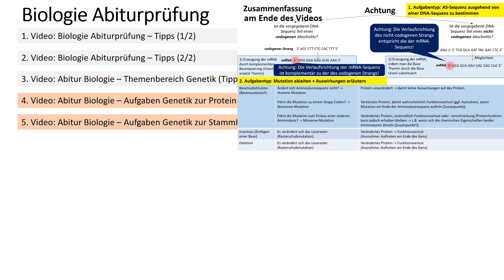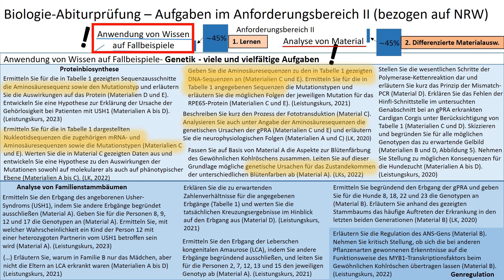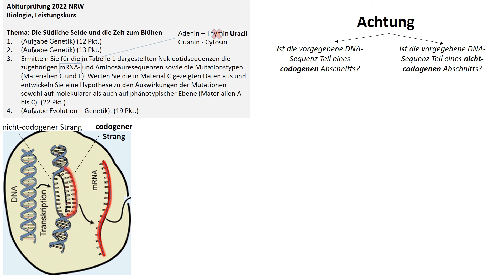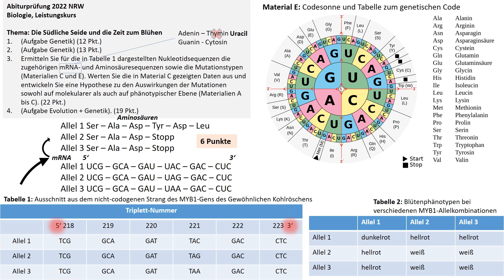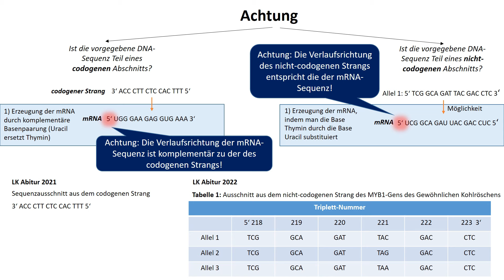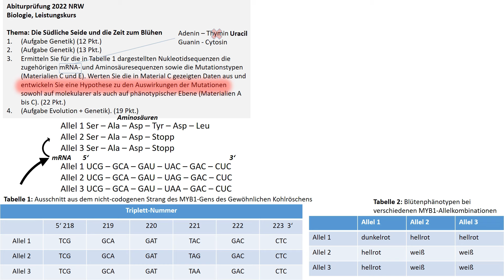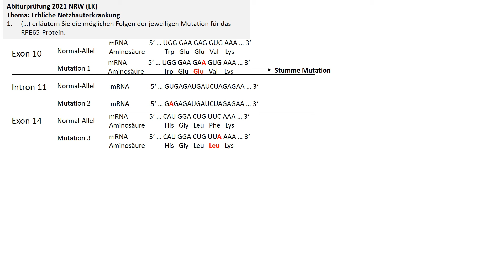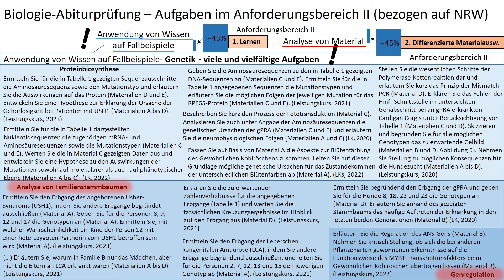Biologie Abiturprüfung 2025 - Aufgaben Genetik [1/2] - [Abitur Biologie, 4/16]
In diesem und im nächsten Video werden wir uns Abituraufgaben rund um das Themenfeld Genetik widmen – wir schauen uns an, wie man strategisch an unterschiedliche Aufgabentypen herangeht, wie man sie löst und dabei möglichst alle Punkte gemäß Erwartungshorizont erzielt. Das Video ist Teil einer Videoreihe, die der Vorbereitung auf euer Abitur im Fach Biologie dienen soll. Nachdem in den ersten beiden Videos allgemeine Tipps besprochen wurden, haben wir uns im letzten Video etwas spezifischer Tipps rund um das Themenfeld Genetik angeguckt. Dabei haben wir folgende Aspekte festgestellt, die auch für dieses Video von Relevanz sind:

Deutlich häufiger als Aufgaben im AFB1 sind Aufgaben, die dem Anforderungsbereich 2 zuzuordnen sind, wie wir bereits im letzten Video festgestellt haben – hier sind alleine Aufgaben der letzten drei Jahre dargestellt – und zwar nur des LKs. Bei fast allen Aufgaben geht es um die Anwendung von Wissen – einen Sachverhalt nur auf Grundlage des Materials zu erläutern ist im Themengebiet Genetik eher selten. Anwendungsaufgaben zur Proteinbiosynthese zu Stammbäumen und auch zur Genregulation – hier aus Platzgründen nur eine Aufgabe aufgeführt – kommen immer und immer wieder vor. Besonders beliebt sind Aufgaben zur Proteinbiosynthese, in denen ausgehend von einer DNA-Sequenz die Aminosäuresequenz zu bestimmen und der Mutationstyp abzuleiten ist.
Das ist einfach ein Aufgabentyp, der absolute Priorität haben muss für euch beim Lernen, weil er so regelmäßig vorkommt. Deshalb besprechen wir genau diese Aufgabe - exemplarisch am Beispiel der Leistungskursklausur aus dem Jahr 2022. („Ermitteln Sie für die in Tab. 1 dargestellten Nukleotidsequenzen die zugehörigen mRNA- und Aminosäursesequenzen sowie die Mutationstypen.“) Die dazugehörigen Materialien, auf die sich die Aufgabe bezieht und in der Aufgabe angegeben sind, sind hier abgebildet. Pausiert gerne das Video an dieser Stelle und versucht die Aufgabe selbständig zu lösen.
Die Tabelle 1 zeigt einen Ausschnitt eines Gens des Gewöhnlichen Kohlröschens, genauer gesagt das 218 bis 223te Triplett des sogenannten MYB1-Gens. Insgesamt sind drei unterschiedliche Allele des Gens, also drei Varianten des Gens dargestellt. Unterschiedliche Allele - für euch direkt der Hinweis, dass sich die DNA-Sequenzen der Allele entsprechend punktuell voneinander unterscheiden – gut erkennbar im 221 Triplett. Über den Prozess der Proteinbiosynthese wird das entsprechende Protein, das sogenannte MYB1-Protein synthetisiert, welches aus 262 Aminosäuren besteht und von dem entsprechend also die 218-223 Aminosäure ermittelt werden soll. Weil die DNA-Sequenz nicht sofort in eine Aminosäure übersetzt wird, sondern im ersten Teilschritt der Proteinbiosynthese, der Transkription, zunächst in mRNA umgeschrieben wird, muss dies auch zunächst eure Aufgabe sein. Das RNA-Transkript wird erzeugt von der RNA-Polymerase durch komplementäre Basenpaarung. Es paaren immer die Basen Adenin mit Thymin sowie Guanin mit Cytosin. Die RNA enthält allerdings kein Thymin – hier ersetzt die Base Uracil die Base Thymin als komplementäre Base zu Adenin.
Nun das allerwichtigste zu dieser Aufgabe und generell diesem Aufgabenformat: Ihr müsst unbedingt gucken, ob die euch vorgegebene DNA-Sequenz Teil eines codogenen Abschnitts oder nicht-codogenen Abschnitts ist. Der DNA-Doppelstrang – des aus zwei Einzelsträngen bestehenden Strangs also – hat immer einen codogenen Strang und einen nicht-codogenen Strang. Der codogene Strang ist der Strang, der den Code – die relevante Information für die Synthese eines Proteins enthält – und entsprechend transkribiert wird in eine einzelsträngige mRNA. Im Klausurbeispiel handelt es sich jedoch um den nicht codogenen Strang. Es wird also der zum hier abgebildeten nicht-codogenen Strang komplementäre, codogene Strang in mRNA übersetzt. Eine mögliche Vorgehensweise wäre also, den codogenen Strang durch komplementäre Basenpaarung zu bilden und diesen anschließend in ein mRNA zu übersetzen – wobei wie bereits erwähnt gilt, dass Uracil die Base Thymin als komplementäre Base zu Adenin ersetzt. Ihr seht, dass diese Vorgehensweise recht kompliziert ist, vor allem, weil es sich quasi um die Rückübersetzung in den nicht codogenen Strang handelt – mit Ausnahme, dass die Base Uracil Thymin substituiert. Man kann also deutlich einfacher vorgehen, die mRNA zu erzeugen, indem man lediglich die Base Thymin des nicht-codogenen Strangs durch die Base Uracil austauscht. Anders geht ihr natürlich vor, wenn es sich beim vorgegebenen Strang um den codogenen Strang handelt – so z.B. der Fall in der Leistungskursklausur 2021, in der ein Sequenzausschnitt aus dem codogenen Strang gegeben ist – in diesem Fall kann der codogene Strang direkt in die mRNA-Sequenz transkribiert werden. Diese Beispiele zeigen: Aufpassen! Aufpassen, ob ihr einen codogenen oder einen nicht codogenen Strang  gegeben habt (Vorgehensweise einblenden).